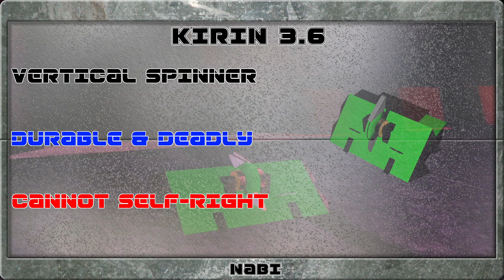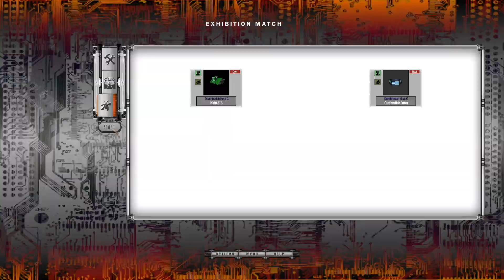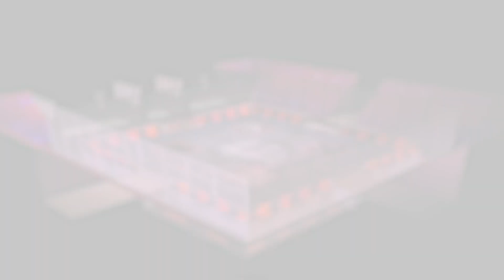Deathmatch 5 - Heat G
Welcome to Deathmatch 5!  Last time, newcomer Nabi came in and was a true dark horse that nearly took the tournament.  Kirin now returns and hopes to go even further than last series to take it all home.  Will Kirin make the Grand Finals once again, or will thew competition from this heat prove themselves stronger than the new blood?  Find out on Deathmatch 5!